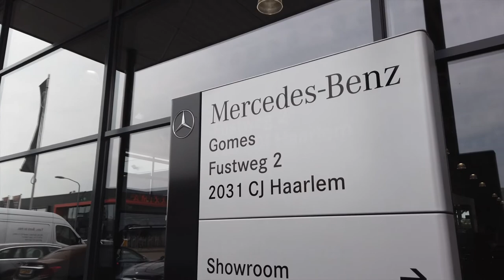Welkom in de werkplaats van Gomes Haarlem!